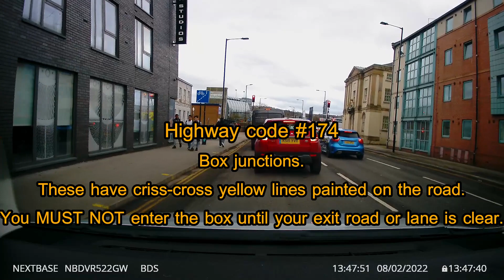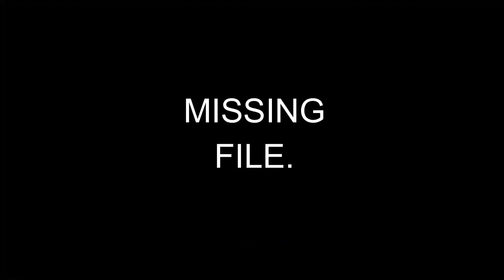Bad Driving Sheffield Compilation #58. February 22.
Description: Some POV driving clips from in and around Sheffield.

You'll help me out with as little as £1 per month.

You can request to send me clips. All clips will be reviewed for suitable content.